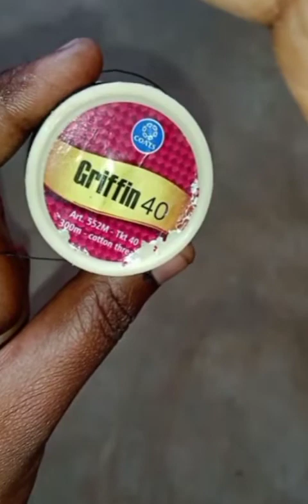eyebrows threading seivathu eppadi | tamil | easy learn